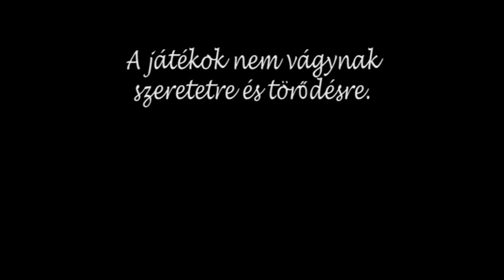UNICEF a gyermekjogokról - Gyermekbántalmazás ellen | UNICEF Magyarország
A Gyermekek Jogairól Szóló Egyezményt az UNICEF kezdeményezésére 1989-ben fogadták el. 41 jog került meghatározásra, melyekkel a felnőttek a társadalom önálló, de különleges védelemre szoruló tagjaiként ismerték el a gyerekeket.